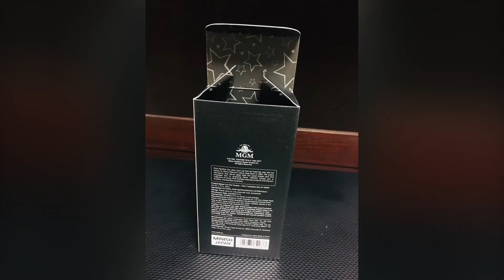29th Dec 2018. My Perfume Collection For Winters, From Oct To Dec 2018.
29th Dec 2018. My Perfume Collection For Winters, From Oct To Dec 2018.

Iam Juicy Couture - Juicy Couture from TKMax - Bristol, UK
Eternity Moment  - Calvin Klein from Super Drug Store - Bristol, UK
True Love - Fa'ra from Make up City, Atrium Mall, Karachi, Pakistan
Pink Temptation - The Pink Panther from Miniso, Atrium Mall,  Karachi, Pakistan
Meeting - Ximivogue from Xinhua Mall, Lahore, Pakistan
Marjan - J. from Atrium Mall, Karachi, Pakistan
United Dreams - United colors of Benetton from Make up City, Atrium Mall, Karachi, Pakistan